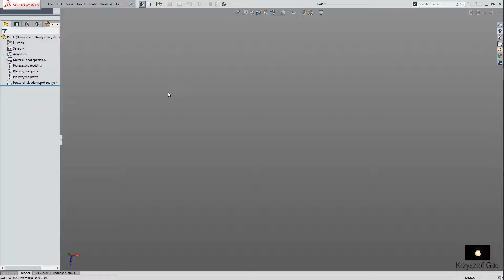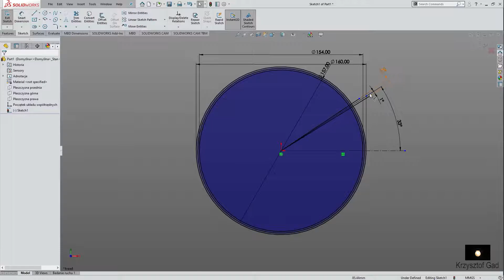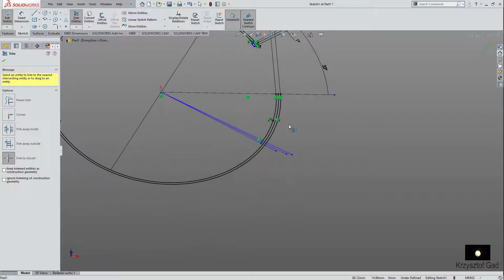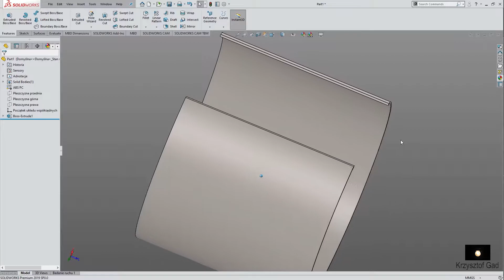SOLIDWORKS 2019 - COVER CONTAINER FOR COFFEE - COFFEE MACHINE